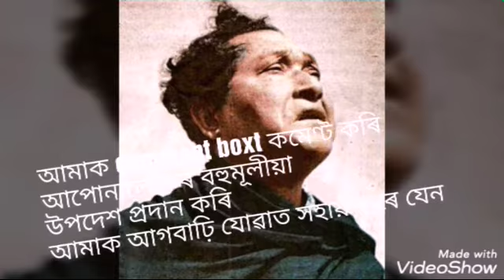অসমীয়া কালজয়ী কবিতাৰ শিতানৰ প্ৰথম আৰম্ভণি...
অসমীয়া কালজয়ী কবিতা শিতানত Youtube অৰ যোগেদি নবপ্ৰজন্মক অতীতৰ কালজয়ী কবিতা সমূহ আগবঢ়াই দিবলৈ বিচাৰিছো.